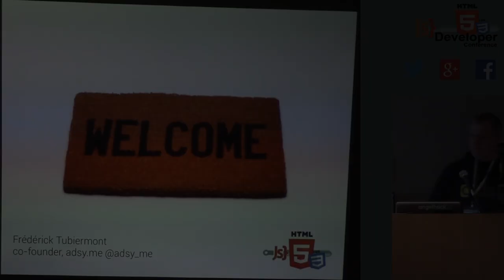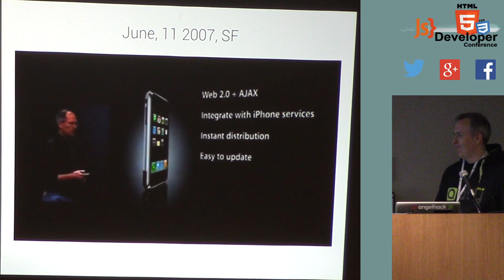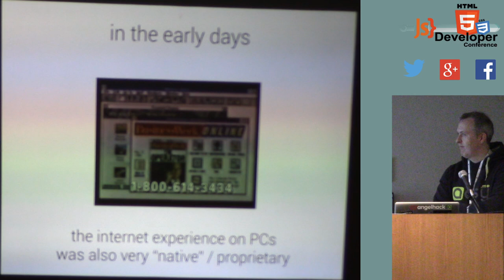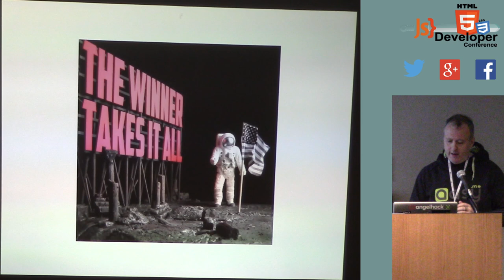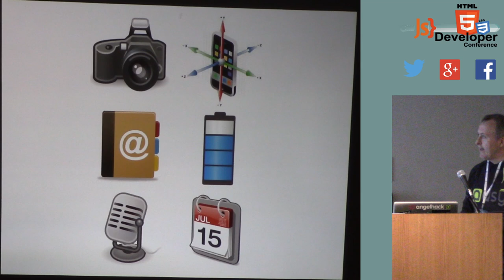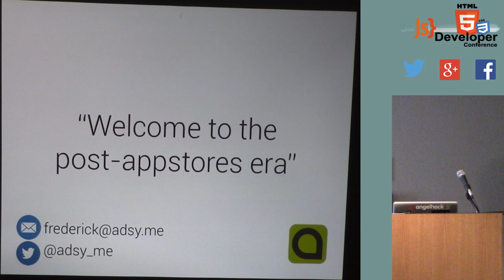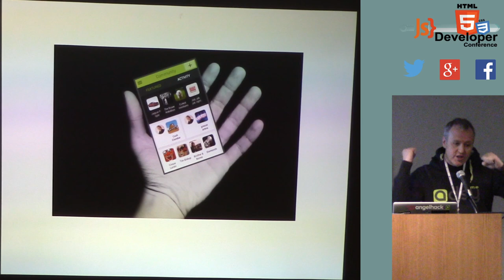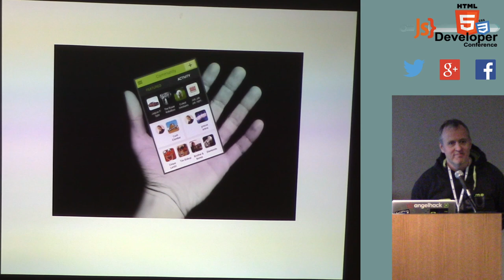HTML5DevConf May 2014: Frederick Tubiermont, adsy.me: 7 reasons why the appstores are doomed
Initially Steve Jobs invited developers to create web 2.0 ajax apps on top of the safari browser, a few weeks before the iphone launch. Then in 2008 he did a 180° turn and opened the native appstore. Why ? Simply because the technology (browsers, devices) & the networks weren't ready (and also because the 30% appstore cut would become a nice revenue line).

At that time, in 2008, Steve Jobs was right from a commercial point of view. But what about today & tomorrow?

My speech will address the 7 main reasons why I think the appstores are doomed in the long run.